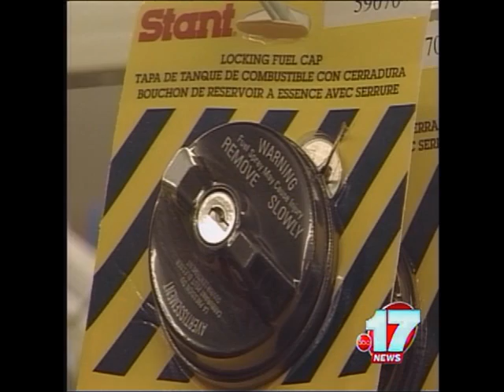josh at work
news interview